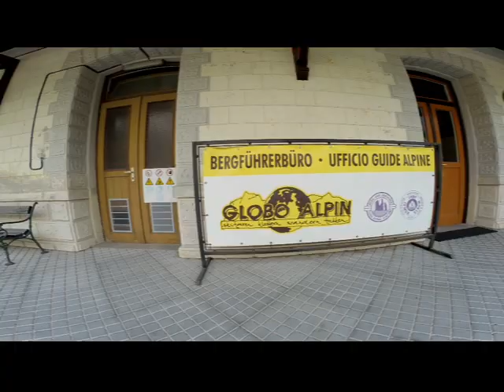Normalweg Große Zinne 08 07 2016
Besteigung der Großen Zinne über den Normalweg mit Bergführer